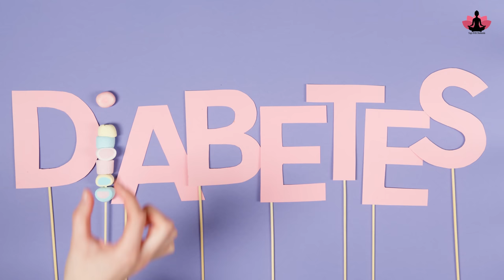पाचन तंत्र मज़बूत करने के लिए योगासन Yoga to Improve Digestion Diabetes Gas Problem@yogawithshaheeda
पाचन तंत्र कमजोर होना हमारे संपूर्ण स्वास्थ्य के लिए बहुत नुकसानदायक होता है। ऐसा इसलिए क्योंकि हमारा पाचन तंत्र ही निर्धारित करता है कि हम शारीरिक और मानसिक रूप से कितना स्वस्थ रहेंगे।

ऐसा इसलिए क्योंकि हम जो कुछ भी खाते हैं, उसका हमारे शरीर को पूर्ण लाभ मिल सके, यह भोजन के पाचन पर ही निर्भर करता है। हमारा पाचन जितना अच्छा होगा, उतना ही हम भोजन से अधिकतम लाभ प्राप्त कर पाएंगे।

लेकिन आजकल हम देखते हैं काफी लोगों में यह समस्या देखने को मिल रही है कि वे भोजन को ठीक से पचा नहीं पाते हैं, जैसे ही कुछ  भोजन करते हैं तो उन्हें कुछ समय बाद ही ब्लोटिंग, पेट में गैस, अपच, मतली, सीने में जलन आदि जैसी समस्याएं देखने को मिलती हैं। जो कुछ मामलों में थोड़े समय बाद काफी गंभीर भी हो जाती हैं।

इस तरह की समस्याएं यह दर्शाती हैं कि आपका पाचन तंत्र स्वस्थ नहीं है और वह ठीक से अपना काम नहीं कर रहा है। कमजोर पाचन और पेट संबंधी समस्याओं से छुटकारा पाने के लिए लोग तरह-तरह के चूर्ण और दवाओं का सेवन करने में लगे रहते हैं। जबकि इनसे नैचुरली छुटकारा और पाचन तंत्र को मजबूत बनाया जा सकता है। सोच रहे हैं कैसे?

तो आपको बता दें कि योग आपकी सभी पाचन संबंधी समस्याओं के लिए रामबाण उपाय साबित हो सकता है।
जी हां, आपने बिल्कुल सही पढ़ा! अगर आप स्वस्थ आहार के साथ नियमित योगाभ्यास करें तो इससे आप पाचन को दुरुस्त और मजबूत बनाए रख सकते हैं।
अब सवाल यह उठता है कि पाचन को मजबूत बनाने के लिए कौन से योगासन करें?
 इस वीडियो  में हम आपको पाचन मजबूत बनाने के लिए 1 योगासन (pachan tantra majboot karne ke liye yoga ) बता रहे हैं।
introduction
0:29Benefits
02:07 Limitations
04:14 Sukshmvyayam
10:26 Yogasan
14:00  online class

Yoga Mat
Yoga Block
Yoga Strap

suryanamaskar

Your Query related to
yoga poses to promote digestion
yoga for stomach problems
कौन सा आसन पाचन तंत्र को प्रभावित करता है
asana for digestion
yoga for fast digestion
effect of yoga on digestive system
yoga for stomach
yoga to improve digestion
how to do hansasan
hansasan kaise karen
how to do mayurasan
yoga for gas problem
yoga for diabetes
yoga for indigestion
yoga for constipation
yoga for blotting
yoga for stomach problem
khana pachane ke lie yoga
khana jaldi pachane ke lie yoga
कुछ भी खाओ सब पच जाएगा
खाना पचने के लिए योग
कब्ज़ के लिए योग
कब्ज़  ठीक  करने के लिए योग
गैस की समस्या के लिए योग
खाना जल्दी पचाने के लिए योग